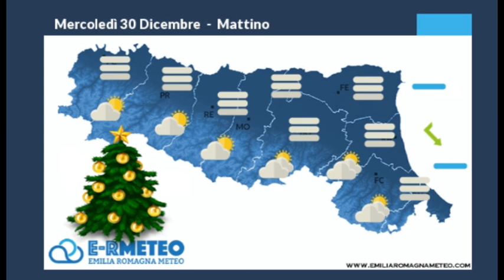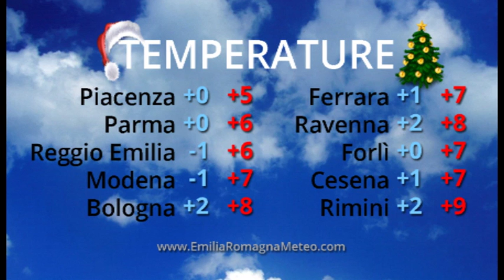METEO: Le videoprevisioni per il 30 Dicembre 2015 – VIDEO